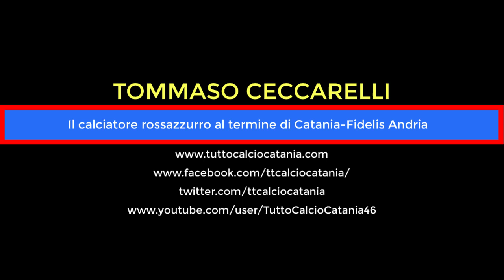CATANIA-FIDELIS ANDRIA: Ceccarelli al termine della gara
Le parole del calciatore rossazzurro Tommaso Ceccarelli al termine di Catania-Fidelis Andria.